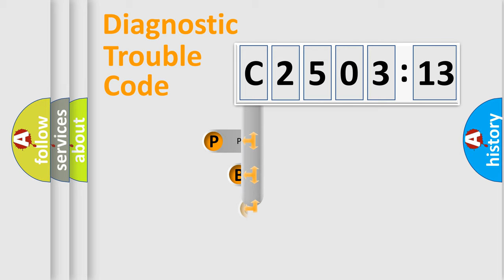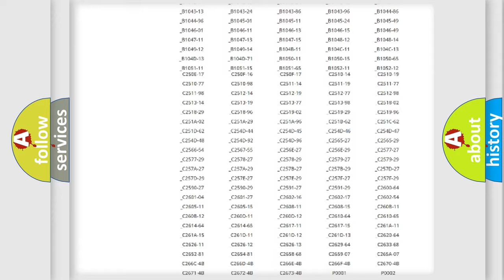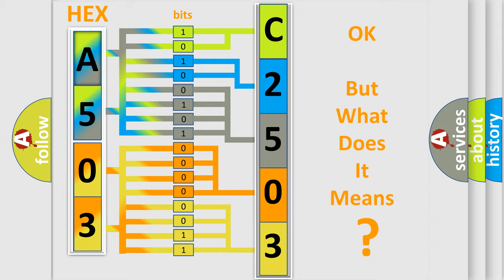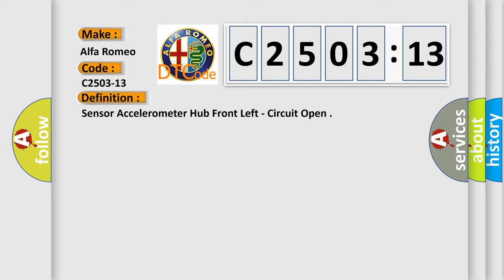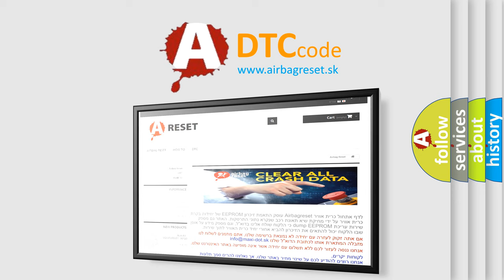DTC Alfa-Romeo C2503-13 Short Explanation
Contents:
0:21 Basic DTC analysis according to OBD2 protocol standard.
1:48 Insight into programming
2:58 A diagnostically understandable description of the Diagnostic Trouble Code
3:05 Basic error definition

Make:
Alfa Romeo
Code:
C2503-13
Definition:
Sensor Accelerometer Hub Front Left - Circuit Open
Description:
Failure Type:
Circuit Open